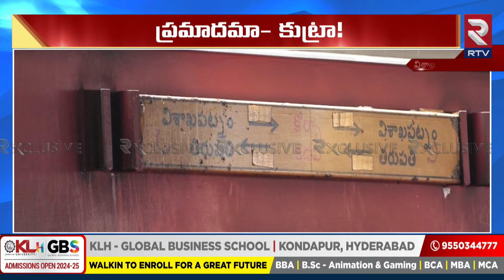విశాఖ రైల్వే స్టేషన్ లో భారీ అగ్ని ప్రమాదం | Fire Accident At Vizag Railway Station | RTV